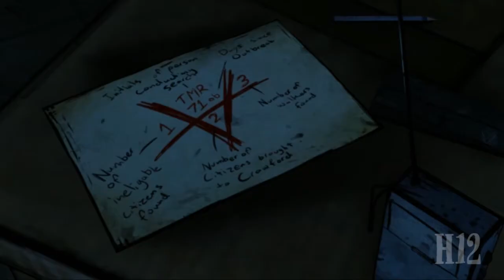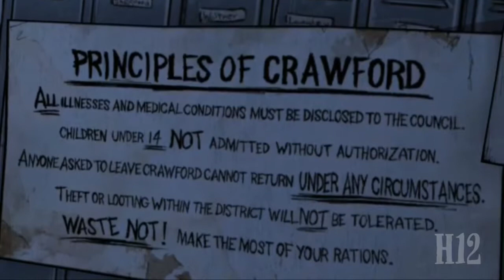The Walking Dead #1 - “Le emozioni tornano a vivere” - gameplay ita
The Walking Dead è un'avventura grafica e un videogioco d'azione a episodi sviluppato e pubblicato da Telltale Games e Square Enix, composto da due stagioni di cinque episodi ciascuna. Il gioco si svolge nello stesso mondo immaginario del fumetto di Robert Kirkman, seguendo le vicende di un gruppo che prova a sopravvivere all'apocalisse zombie nello stato della Georgia. Tuttavia, questi personaggi sono del tutto originali, così come lo sono gli eventi in cui rimarranno coinvolti. The Walking Dead non si concentra sulla risoluzione di enigmi, ma enfatizza invece la storia e lo sviluppo dei personaggi. La trama è influenzata sia dalle scelte del giocatore, sia dalle loro azioni che possono spesso portare alla morte di un determinato personaggio.

Il nostro gameplay inizia dal 4° episodio della 1° stagione.